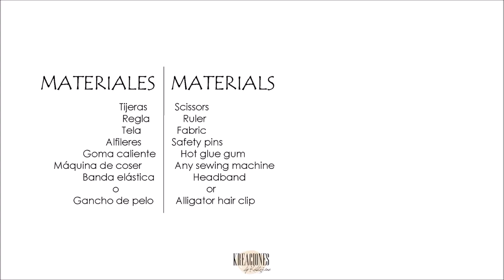DIY | FABRIC BOWS TUTORIAL | LAZOS DE TELA // #1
APRENDE CÓMO HACER UN LAZO EN GANCHO O VINCHA
LEARN HOW TO MAKE A FABRIC BOW (ALLIGATOR CLIP OR HEADBAND)

Este tamaño es para niñas desde 0m - 3 años. Si quieres un tamaño más grande, solo agrega unos centímetros más al corte de tela, y prueba unos clips más grandes.
This size is for girls from 0m - 3 years old. If you want a larger size, just add a few more inches to the fabric cut, and use larger alligator clips.

✄ Corte del trozo de tela 15 x 5 pulgadas (38.1×12.7cm)
✄ Bow cut fabric 15 x 5 inches (38.1×12.7cm)

Algunos links:

Tijeras / Scissors

Bandas elásticas / Nylon headband

Ganchos de pelo / Alligator clips

Máquinas de coser / Sewing machine

Base de corte / Cutting mat